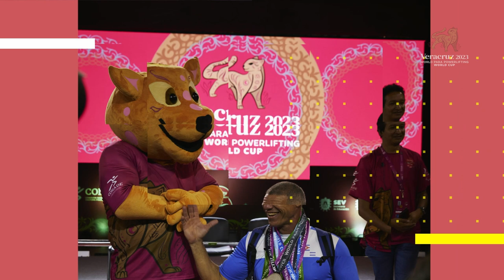🥳DÍA 3 VERACRUZ 2023 WPPO WORLD CUP🥳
Así se vivió el día 3 del “Veracruz 2023 Parapan American Word Cup” con muchas emociones, levantamientos sorprendentes y muchas medallas.

¡Felicidades a todos los Para Atletas!